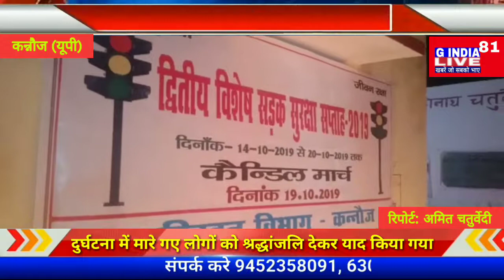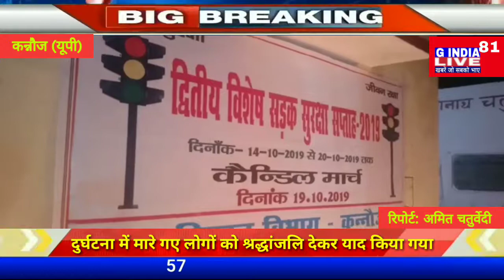कन्नौज : कन्नौज में सड़क सुरक्षा सप्ताह अभियान चलाया गया GINDIA81LIVE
G INDIA 81LIVE CHANNEL भारत के प्रमुख डिजिटल न्यूज चैनलों में से एक है । जहाँ आप देश - विदेश की ख़बरें 24x7 हिंदी में प्राप्त कर सकते हैं । ये एक ऐसा न्यूज़ प्लेटफार्म है , जहाँ आप नवीनतम राष्ट्रीय - अंतराष्ट्रीय , खेल , व्यवसाय , मनोरंजन , राजनीतिक खबरों को देख सकते हैं । यह चैनल मुख्य रूप से भारत के विभिन्न हिस्सों से नवीनतम समाचारों का विस्तृत विवरण प्रदान करता है

G INDIA 81LIVE CHANNEL is one of the leading digital news channels in India.  Where you can get news of country and abroad 24x7 in Hindi.  It is a news platform where you can see the latest national - international, sports, business, entertainment, political news.  This channel mainly provides a detailed overview of the latest news from various parts of India.

चैनल का विजन खबरें जो सबको भाए है।  G INDIA 81LIVE  चैनल को एक निष्पक्ष और संतुलित दृष्टिकोण के साथ एक जिम्मेदार डिजिटल चैनल के रूप में परिभाषित किया गया है